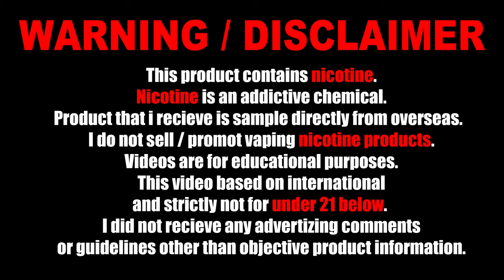RINCOE JELLYBOX NANO IV - INTERNATIONAL REVIEW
I DO NOT SELL ANY PRODUCTS IN THIS VIDEO.
IT MAY NOT SUITABLE FOR SOME COUNTRY.
AND STRICTLY NOT RECOMMENDED FOR AGE BELOW 21.